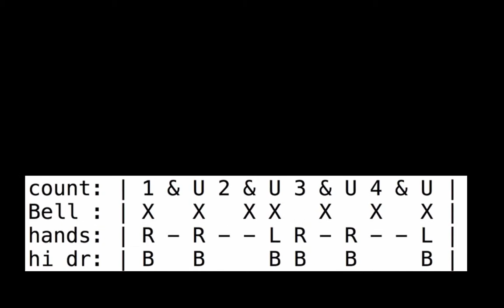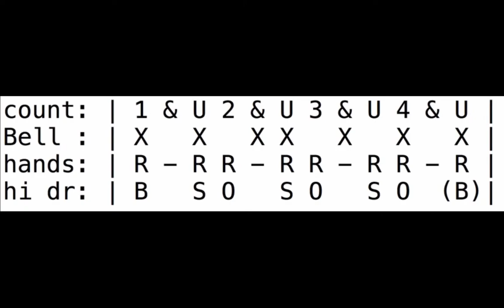Guiro Caja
A Caja for Guiro Demonstration by Daniel Lopez in CO, June 2015